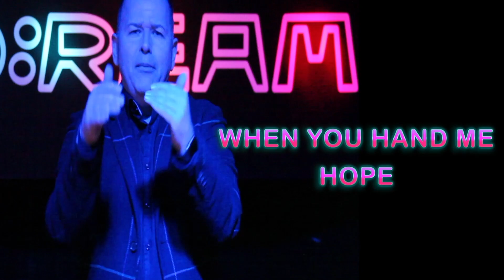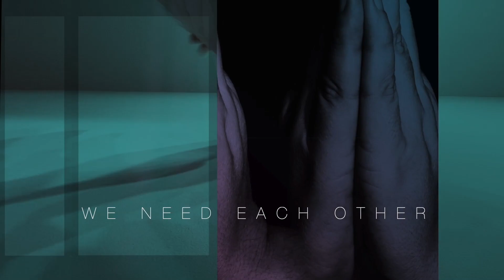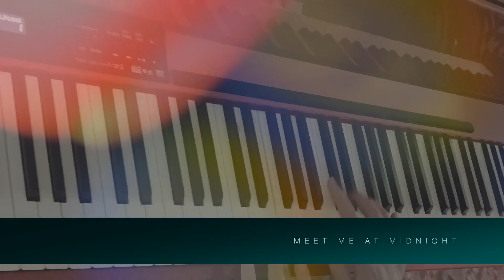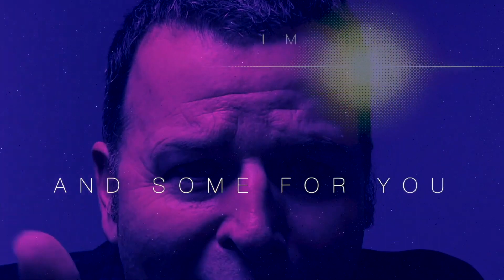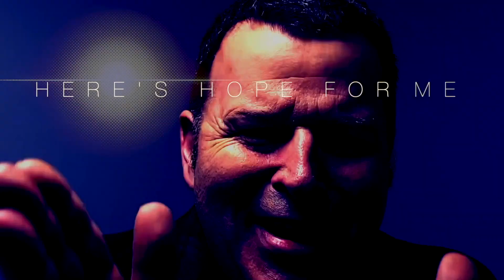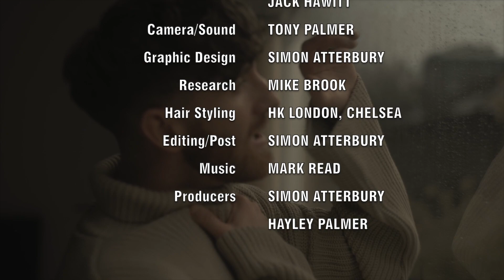Peter Cunnah and Al Mackenzie of D Ream on Saturday Night With Hayley Palmer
Hayley Palmer interviews Peter Cunnah and Al Mackenzie of D Ream and play their new single.

Also on the show is Jack Hawitt's new single.

Show first broadcast July 10 2021. Some music videos have been removed due to YouTube restrictions.

Music videos used in the show

Many Hands

All things to all men (Released 2011)